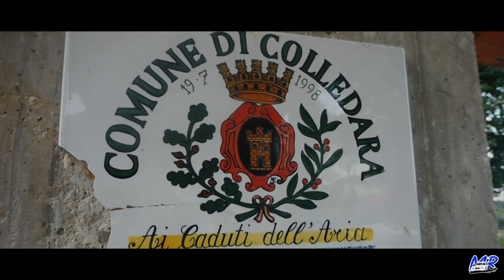3° Slalom Città di Colledara | Federico Di Francesco - Renault Clio RS